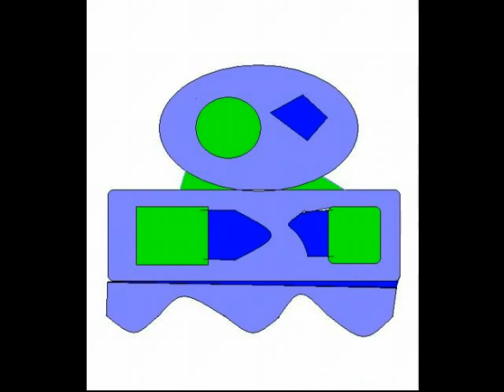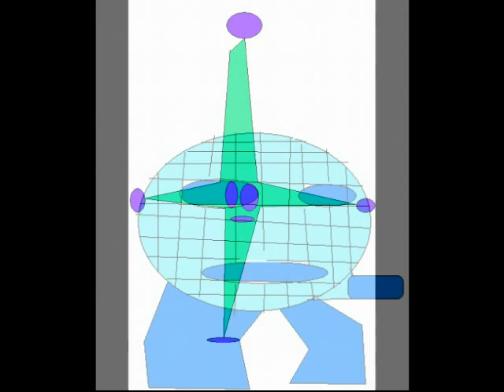MONSTERS #2 THE ART OF CHRISTOPHER VALDEZ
I created this video with the art of Christopher Valdez. This young artist's imagination is fantastic. He gave me permission to use his art  for my art project. His parents also consented and authorized me to include him in this project.

LEGOs, Bionicles, cartoons, comics, video games...
What seems like normal childhood fare fuels this young artist's imagination. His dedication to his craft is admirable. He creates his work on his spare time while also maintaining high marks through the rigors of high school.